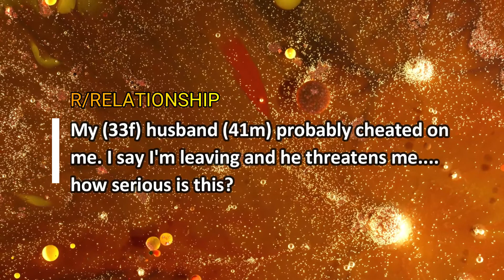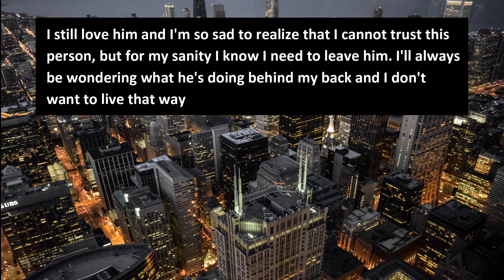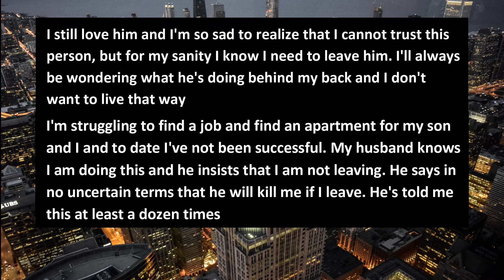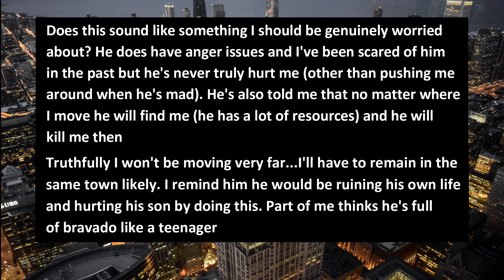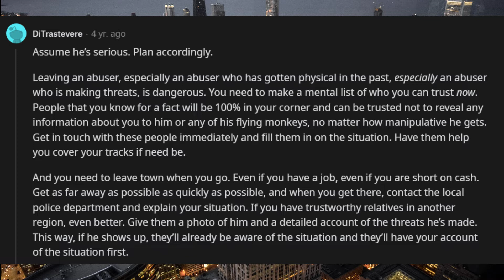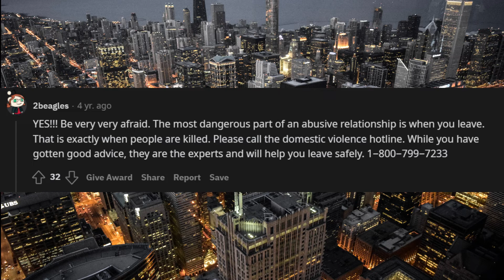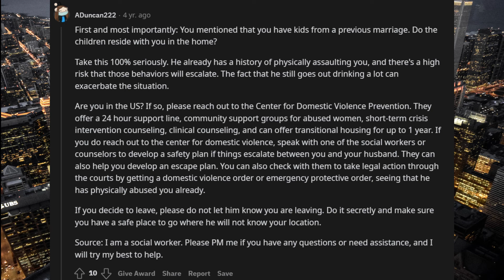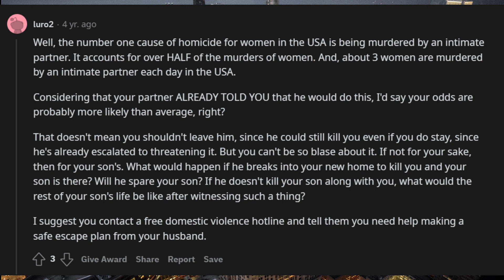My Husband Cheated On Me, I Say I'm Leaving But He Threatens Me | Reddit Cheating Stories